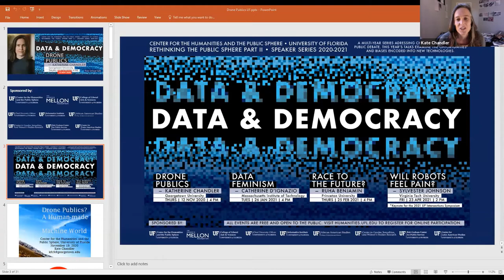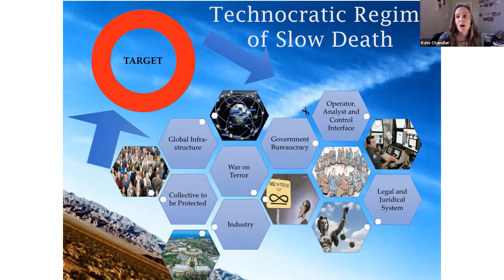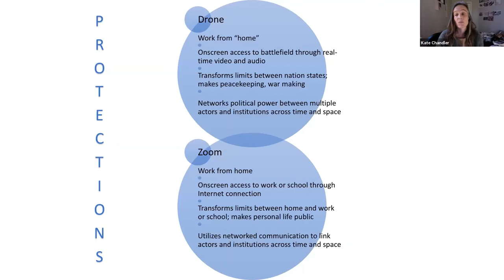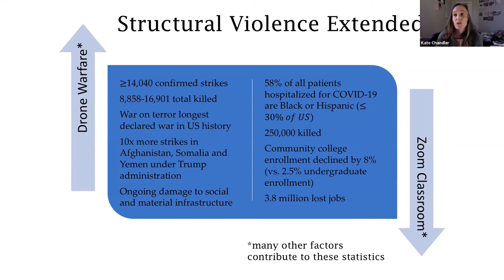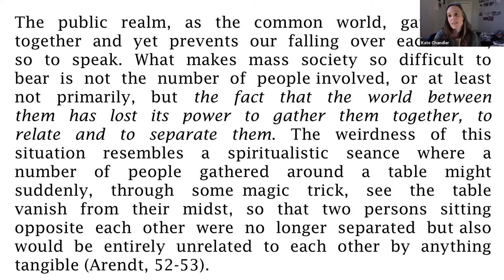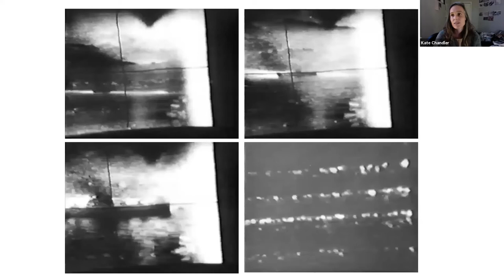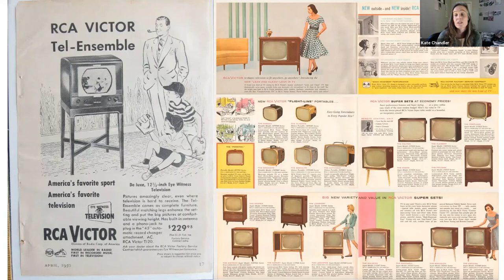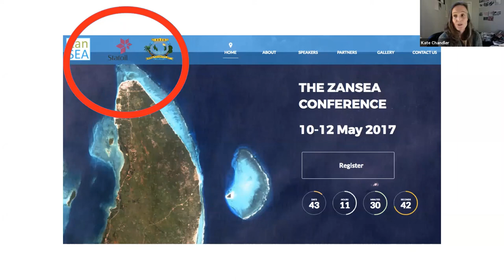Drone Publics: A Human-made Machine World - Katherine Chandler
How do drone technologies imagine an automated public sphere? This talk analyzes early experiments with drone aircrafts to show how race and colonialism are enmeshed with early drone experiments. Dr. Chandler reconsiders the machine-like world that unmanning upholds and demonstrate how contemporary drone warfare continues to overlay technological advances with moral superiority and political legitimacy on a global scale.

Katherine Chandler is an Assistant Professor of Culture and Politics in the School of Foreign Service, Georgetown University. She studies the intersection of technology, media and politics to research how militarism is embedded in the everyday. Her book Unmanning: How
Humans, Machines and Media Perform Drone Warfare (Rutgers University Press, 2020) analyzes failed projects to build drone aircraft from 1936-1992.